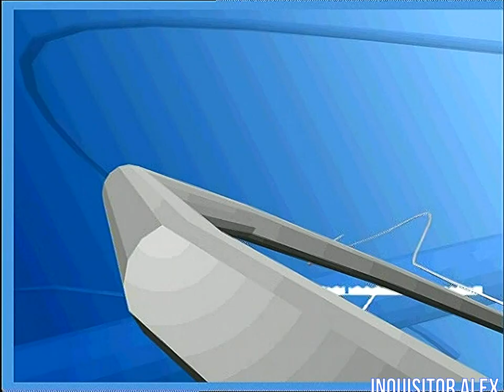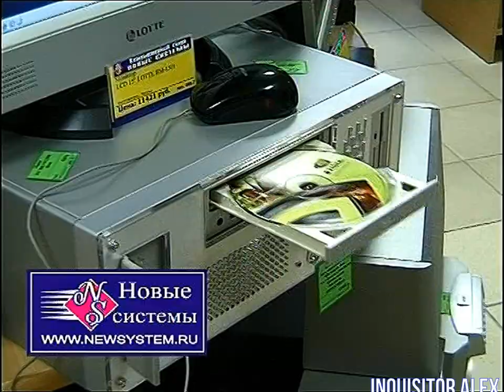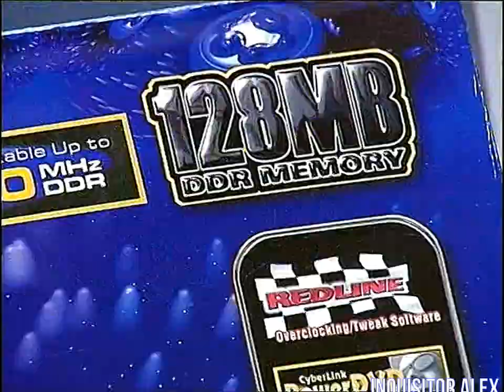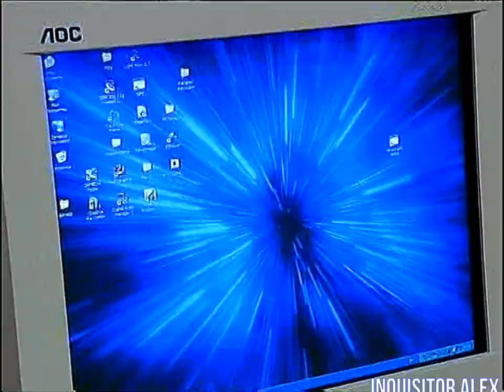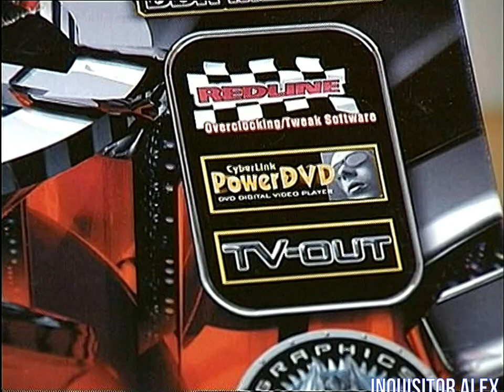08 - PRO ИГРЫ {ТК "Премьер", Калининград , 17,10,2004 год} 960p HD+t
08 - PRO ИГРЫ {ТК "Премьер", Калининград , 17,10,2004 год} 960p HD+t

"PRO ИГРЫ" 2004 г.